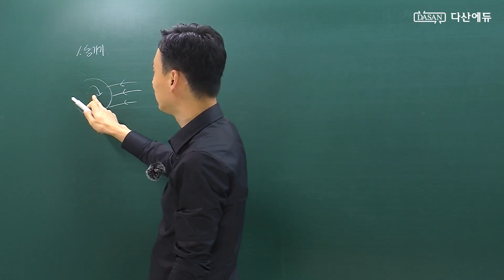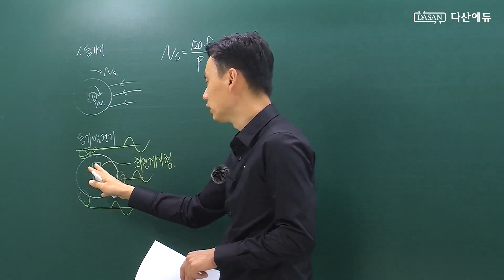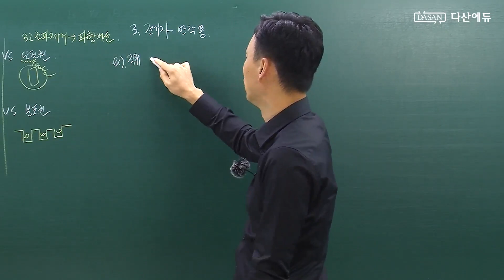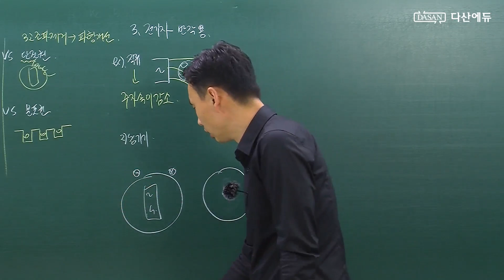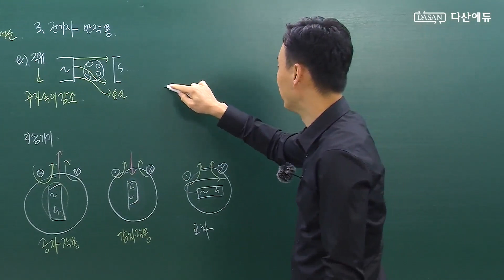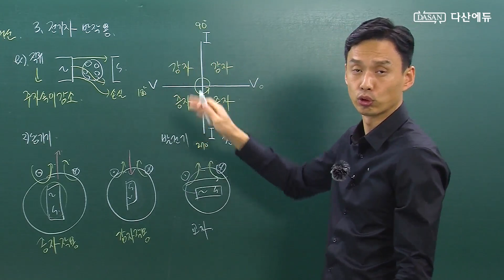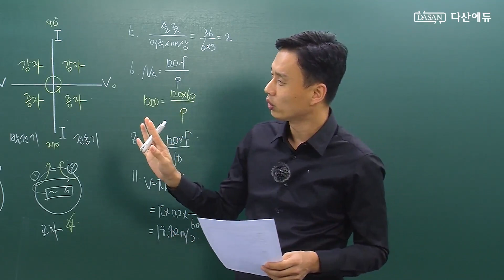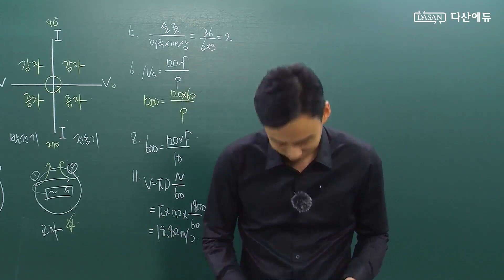[2022년/21년 전기기능사필기] 32강 2전기기기 동기기의 원리와특성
새로운 전기기능사필기 이론강의입니다.

여러분의 자격증취득에 도움이 되길 바라며,
다산에듀는 항상 여러분과 함께하겠습니다.
다산에듀의 홈페이지와 커뮤니티에 오시면 더 많은
무료 공개자료와 영상을 보실 수 있습니다.

다산에듀 홈페이지에서는 이 영상을 다운로드
받으실 수도 있습니다.

▶ 접속 ▶ 교재구매 ▶ 전기기능사필기

■ 커뮤니티 : 네이버 다산에듀 공식카페
'전기자격증 한번에 합격하기'